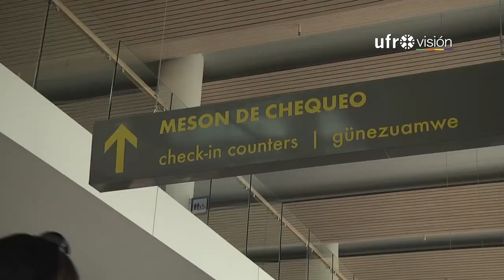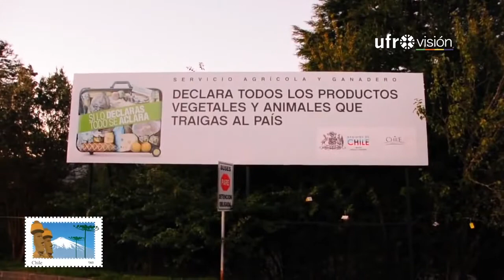Selección de Brasil llegaría en el primer vuelo internacional de La Araucanía - Ufrovisión